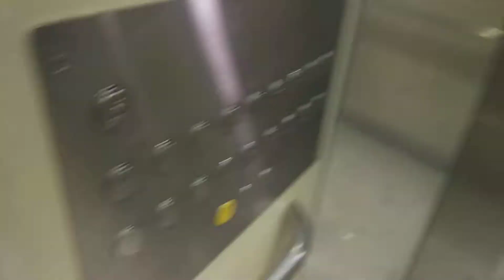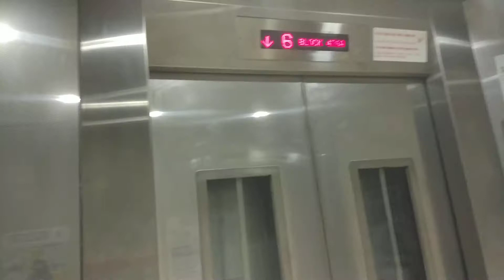Block 476A Upper Serangoon View IFE Elevator Lift A